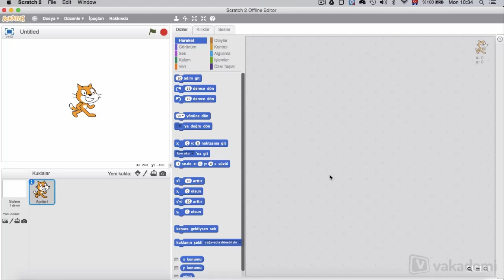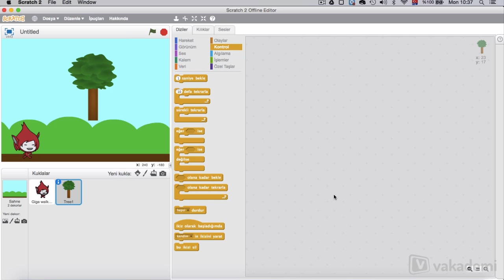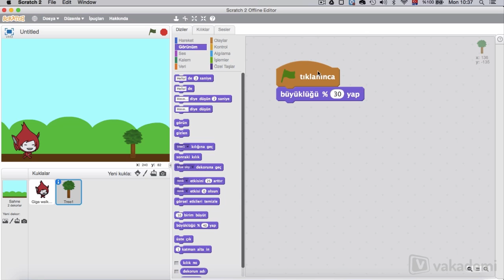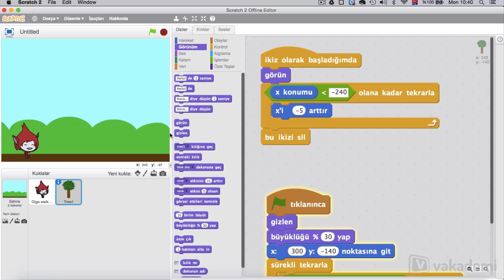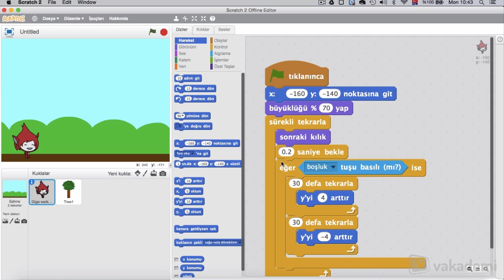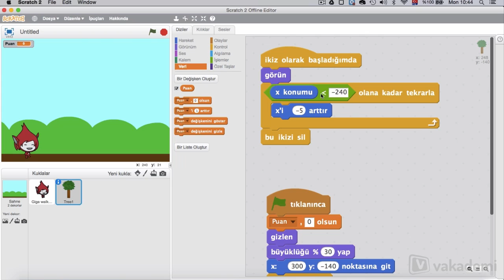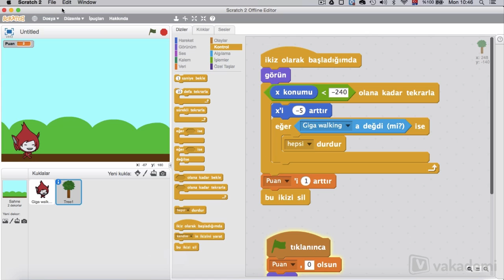Scratch ile Platform Oyun - Giga Oyun Projesi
Scratch ile Giga Oyun Projesi Yapıyoruz. Scratch ile ilgili birçok güzel detayı bu videoda bulabileceksiniz.